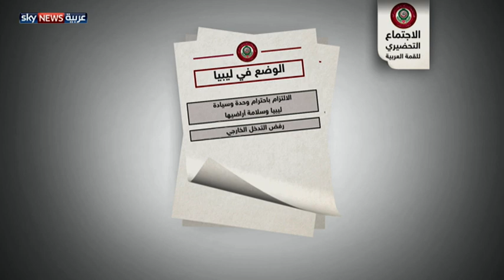القمة العربية في وجه التدخلات الإيرانية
عقدت اللجنة الوزارية العربية الرباعية المعنية بمتابعة تطورات الأزمة مع إيران وسبل التصدي لتدخلاتها في الشؤون الداخلية للدول العربية، اجتماعها الخامس على هامش أعمال الاجتماعات الوزارية التحضيرية للقمة العربية الجارية في الأردن وذلك برئاسة دولة الامارات العربية المتحدة. وناقشت اللجنة الوزارية تطورات الأزمة مع ايران، ومسار العلاقات العربية معها، وسبل التصدي للتدخلات الايرانية في الشؤون الداخلية للدول العربية.